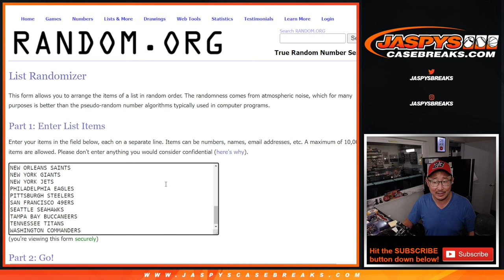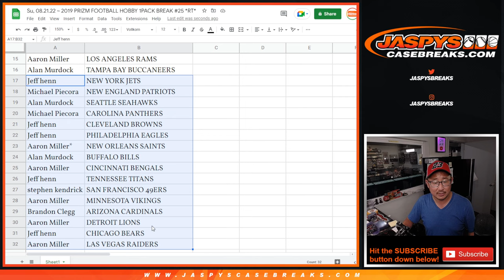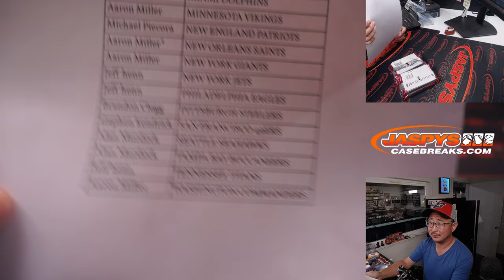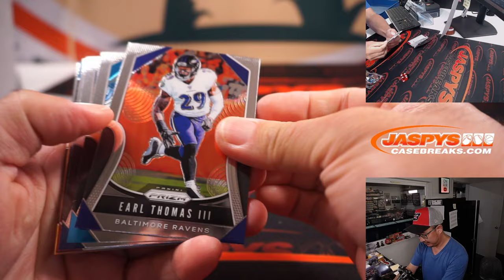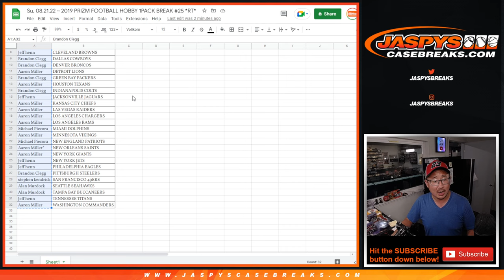Su, 08.21.22 ~ 2019 PRIZM FOOTBALL HOBBY 1PACK BREAK #25 *RT*